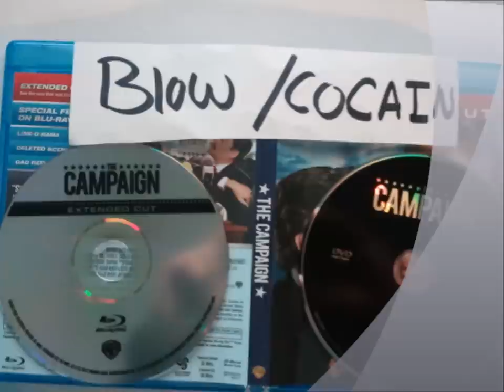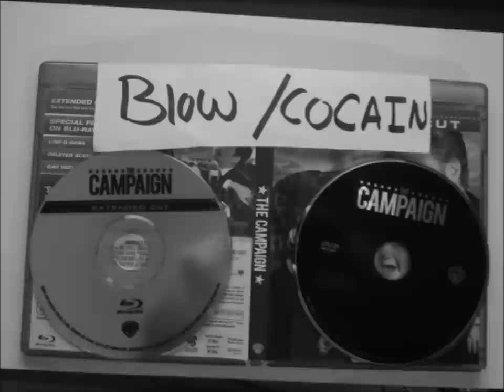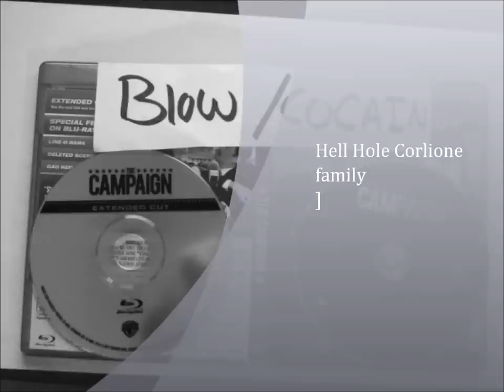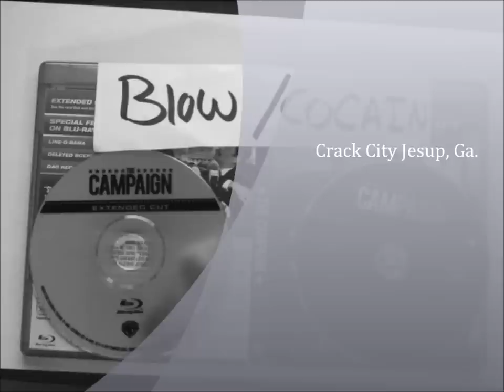swole capone ft T A and marq Mo hood affair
Hell Hole Corleone Family Savannah Ga. Rapper Jesup Ga. rapper